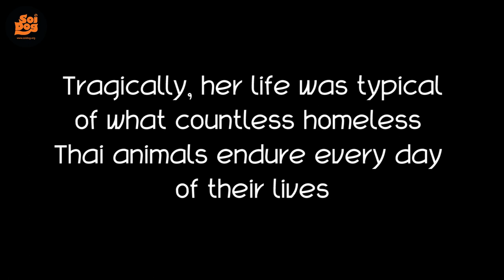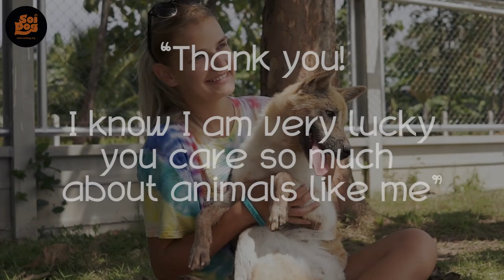Stefania found with battling chronic skin problems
Look what the support of people like you has done for Stefania!

We first heard about Stefania when the woman who found her got in touch. This desperately sick dog had just shown up one day outside her house. Stefania was battling chronic skin problems and was in appalling condition. Our Animal Rescue Officers were immediately dispatched to pick her up.

Please pledge a small gift now that will help to expand the shelter space available to homeless animals, as well as funding the rescue of more suffering animals like Stefania.

Stefania was diagnosed with a severe case of demodectic mange and immediately started on the medical treatment she had needed for so long. She has now been in the care of our vets for a few months and is barely recognisable as the sad, suffering dog we first met. These are the happy stories you can make possible. Will you help?

Will you please sign up to a small monthly gift that will be used to create more space and facilities for dogs like Stefania, along with funding their rescue, medical treatment and shelter? There is nobody else they can turn to; you truly are their only hope.

By becoming a Superhero for Strays, you can change the future for dogs and cats that have nobody who cares. Will you please become a Superhero for Strays now Thank you

The Soi Dog Foundation is a not for profit organisation that relies on donations to help Thailand's dogs & cats that have been abused or neglected. Soi Dog Foundation is one of the leading organisations in ending the dog meat trade in Asia. By ending the dog meat trade in Thailand, Soi Dog Foundation is now hoping to end it in countries like Vietnam, Cambodia and South Korea.